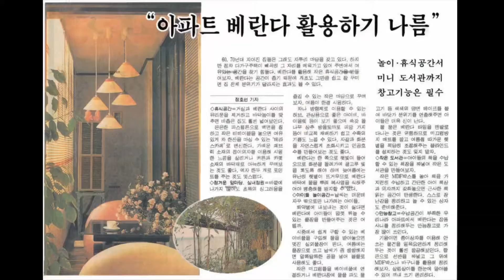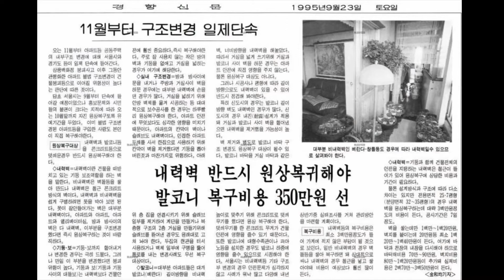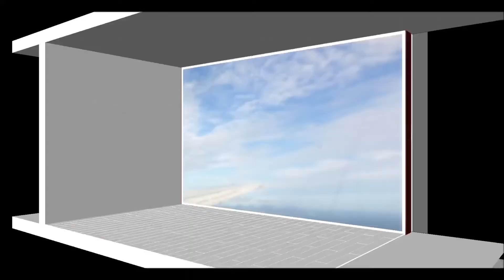확장의 추억, 서울 아파트 창호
서울의 아파트

한국 아파트 발코니의 변천 특성에 관한 연구 (저자: 지수인) 논문을 참고하고,
네이버 옛날 신문보기와 MBC 옛날 뉴스에서 과거 자료를 찾았습니다.